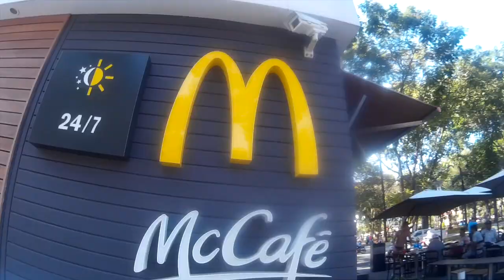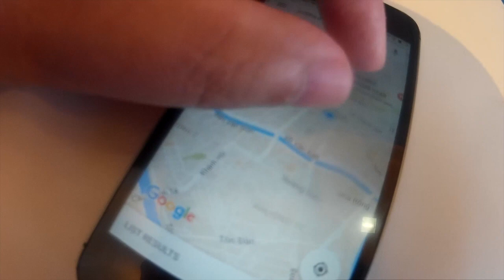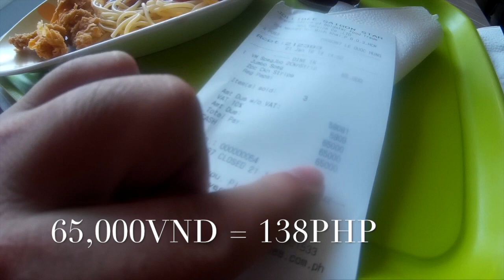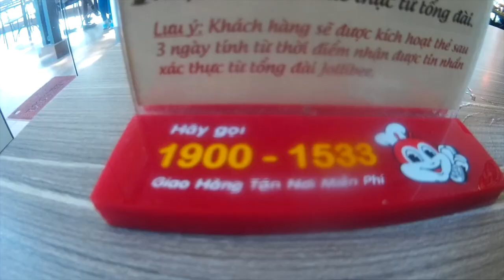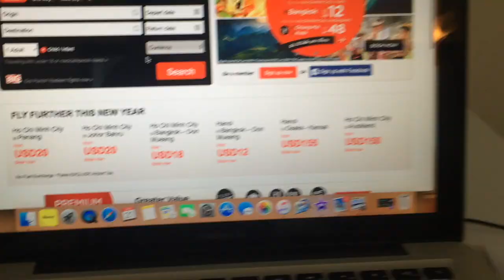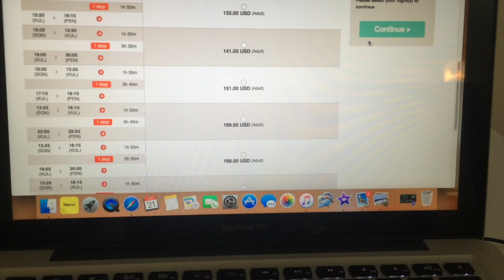Kumusta naman ang Jollibee Vietnam?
Pinoy Travel Vlog Vietnam. Jollibee is a Filipino fast food with almost the same menu of Mc Donald.  Jollibee is now expanding overseas and I already tried the Jollibee HongKong, Jollibee Dubai, Jollibee Singapore and recently I just tried the Jollibee Vietnam

I am using the following to make this vlog,